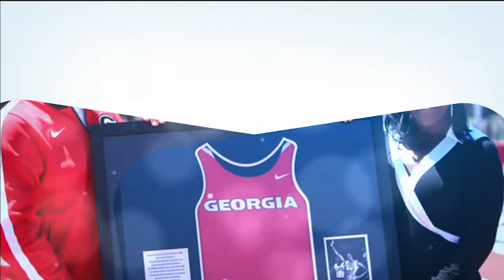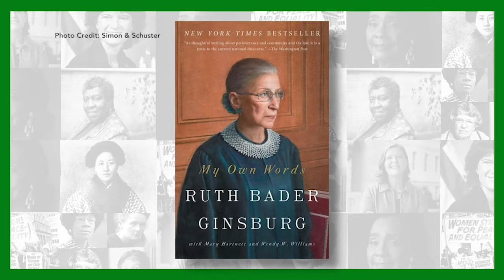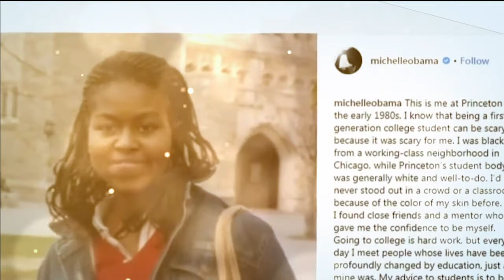DeKalb Celebrates Women's History Month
Produced by DCTV (DeKalb County Television) Channel 23, this special program, "DeKalb Celebrates Women's History Month," features stories about several phenomenal women in celebration of Women's History Month. This show highlights the accomplishments and the many contributions of women throughout history. The stories are told by DeKalb County CEO Michael Thurmond and The DeKalb County Board of Commissioners. The show is hosted by DCTV's Diamond Lewis, Kristal Thomas, AvivA Hoffmann and Paula Gwynn Grant.

For more DeKalb County news, visit dctvchannel23.tv.